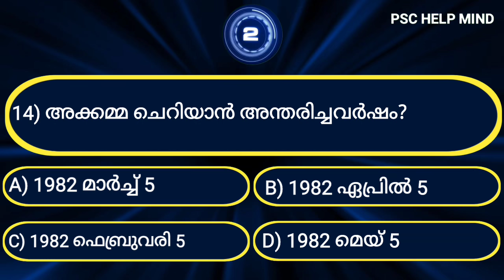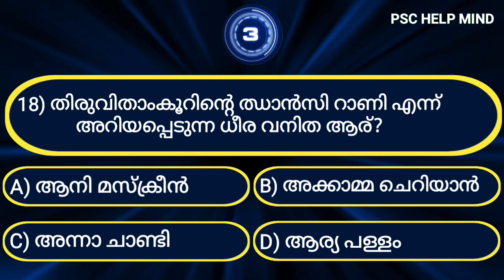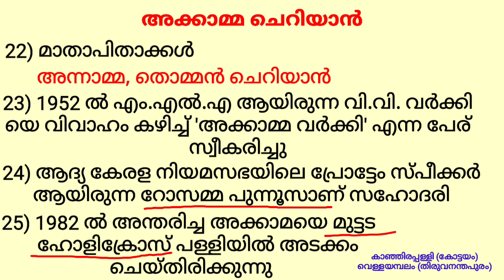PSC 10th Level Preliminary 2022 | അക്കാമ്മ ചെറിയാൻ | Syllabus Oriented Most Important Questions